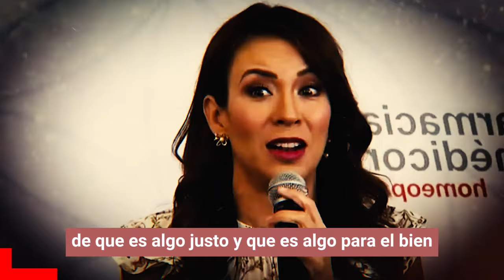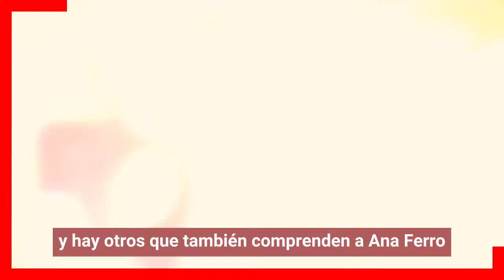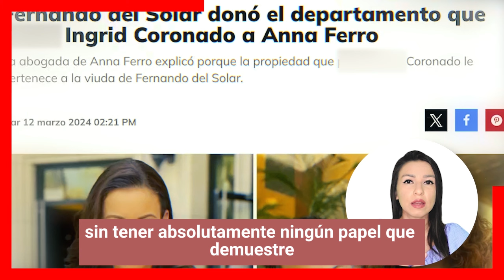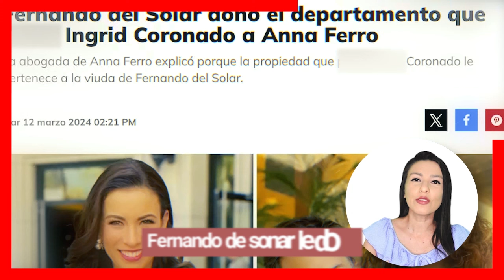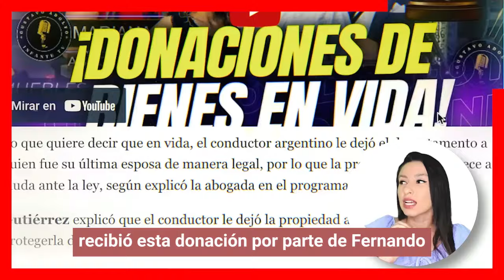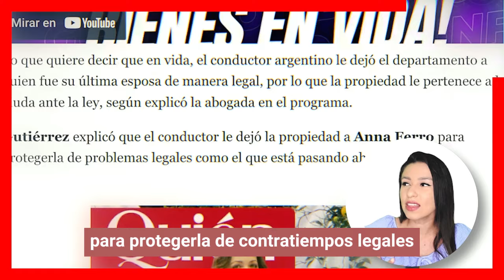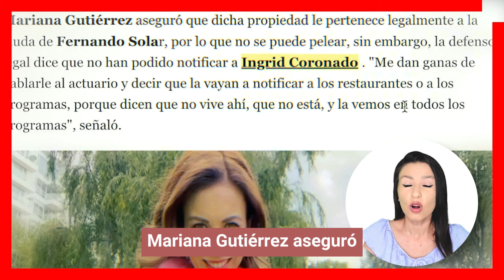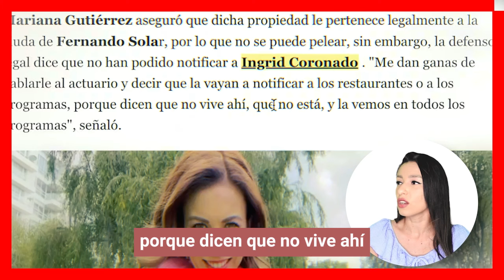🔕Ingrid Coronado PERDIO EL DEPARTAMENTO de Sus Hijos xq Fue Una Donación Para Anna Ferro😱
Fernando del Solar donó el departamento que pelea Ingrid Coronado a Anna Ferro, La abogada de Anna Ferro explicó porque la propiedad que tanto quiere Ingrid Coronado le pertenece a la viuda de Fernando del Solar, a lo que la conductora no tardó en responder.

escandalos
De primera mano
noticias
famosos mexicanos
mexico
el gordo y la flaca
estados unidos
farandula 2021
entretenimiento
farandula mexicana
chismes de famosos 2024
ventaneando
famosos
un nuevo dia
espectaculo
Hoy